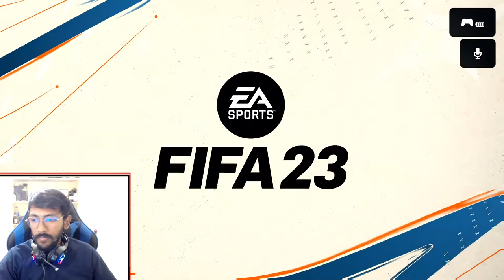NEW YEAR - NEW FIFA JOURNEY with Ultimate team fifa23 fifa LIVE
Hey Guys
my name is Vinay Kumar Sharma aKa VINU_HUNTER
whatsup